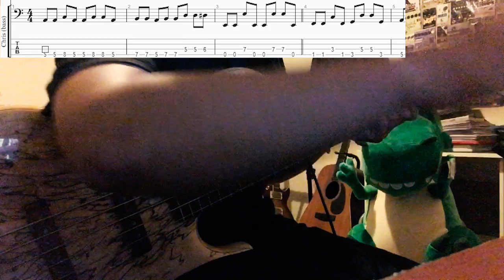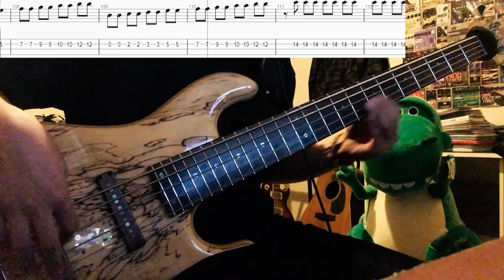MUSE - Time is running out(Bass cover & Tab) #004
▶︎ Bass Tab（貝斯譜）

▶︎ Bass used （貝斯）

Dragonfly CS5 Custom
Fender Jazz Bass
Musicman Stingray
Musicman Olp
Yamaha BB615

▶︎ Acoustic Guitar used （木吉他）

Martin LX1

▶︎ Equipment （硬體設備）

Focusrite
Apple Macbook Pro

▶︎ Software （軟體設備）

Logic X
Guitar Pro
Adobe Premiere

▶︎ Bass Strings （貝斯弦）

D'Addario 45-130
D'Addario 45-100

▶︎ Pick （撥片）

Ibanez Heavy

▶︎ Effect （效果器）

MXR M80 Bass DI
Zoom B3
MXR M87 Bass Compressor
TC Electronic Polytune
Digitech Bass Chorus

▶︎ Monitors （監聽）

Yamaha HS5

Bass tab is for reference only .

貝斯譜不一定百分之百正確。
但是大致上可以參考用，

▶︎ 歡迎去各大音樂平台搜尋我的樂團「瓦曼倫」。
▶︎ KKbok Spotify Applemusic